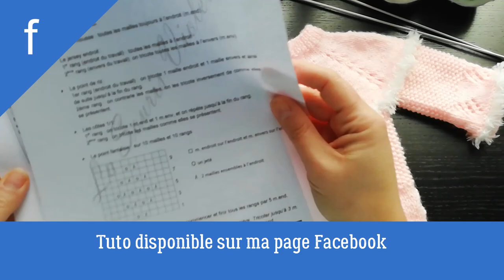Tuto Tricot Bébé Gilet diamantea, partie 1/2 : le col et l'empiècement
Petit gilet pour bébé tricoté en 0-3 mois avec un joli motif en forme de diamant.

La Souris Violette est également sur Facebook et Instagram.